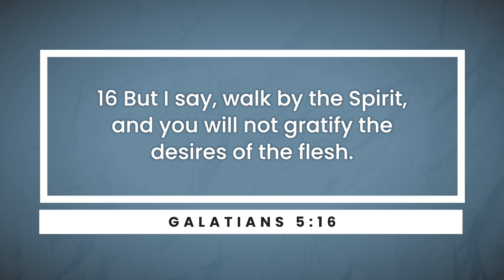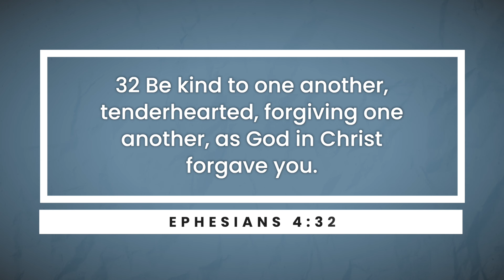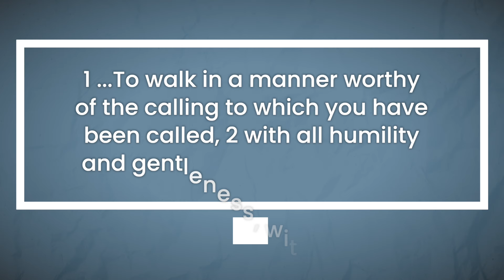Be Kind to One Another - Win Today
How are you walking today?  By the Spirit? Alejandro Duran reminds you that the Holy Spirit is alive and well, able to give you the power you need to respond with love and kindness rather than react in anger and fear.